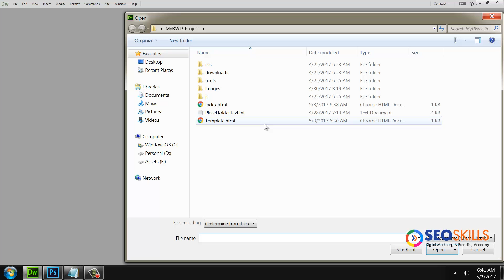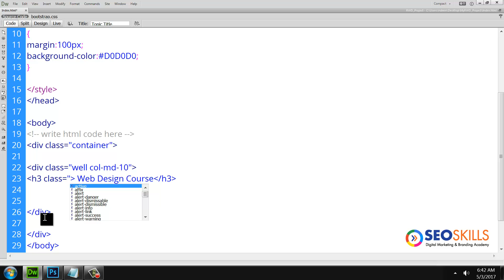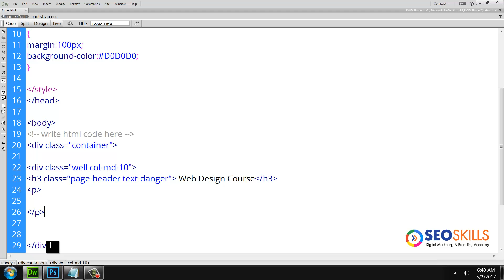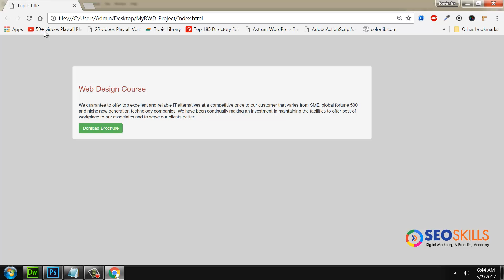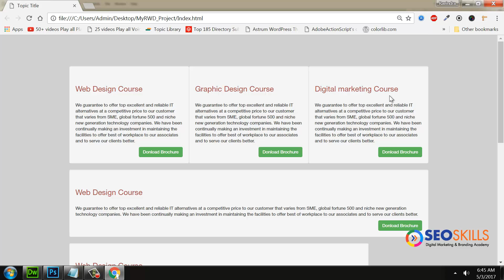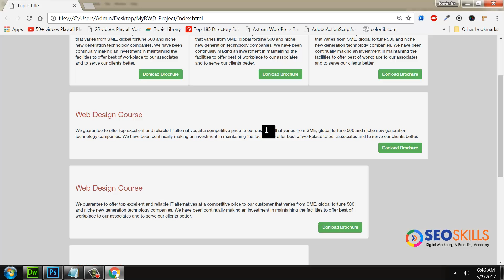16.Bootstrap Wells tutorial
In this video you will be learning:

16.Bootstrap Wells tutorial
Our Courses
UI UX Design Course